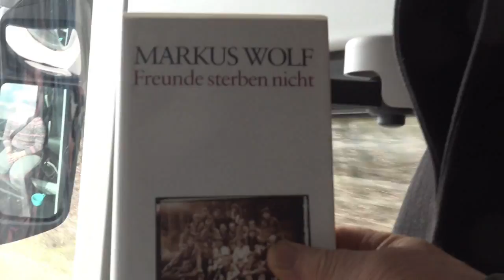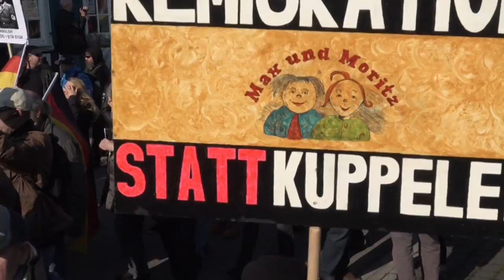Kandel ist überall, 24. März 2018, Demo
Eindrücke von der Demonstration in Kandel vom 24. März 2018